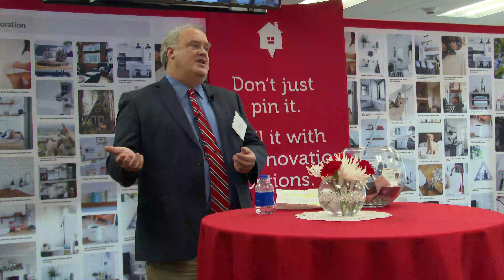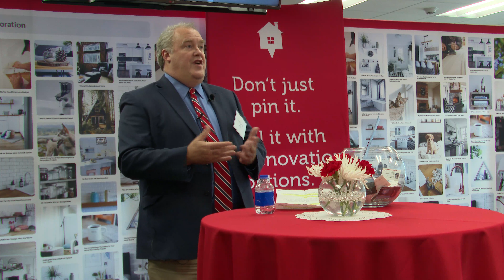Alaska Housing's Open House Event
A sights and sounds from Alaska Housing's Open House. On February 13th, 2020 Alaska Housing headquarters opened our and invited partners to meet face-to-face and thank them for the work they do to contribute to Alaska Housing’s mission of providing access to safe, quality and affordable housing.

Thank you to everyone who contributed to the success of the event.